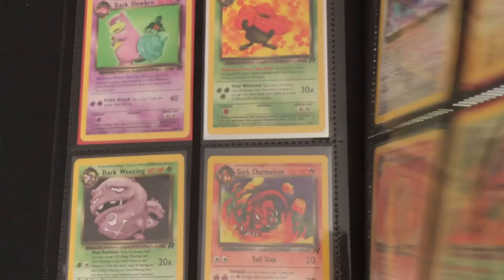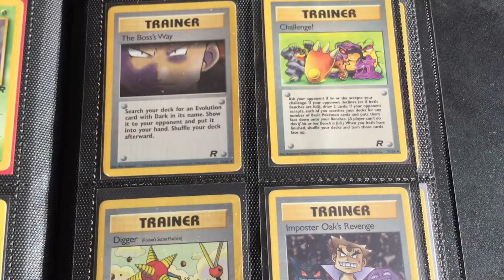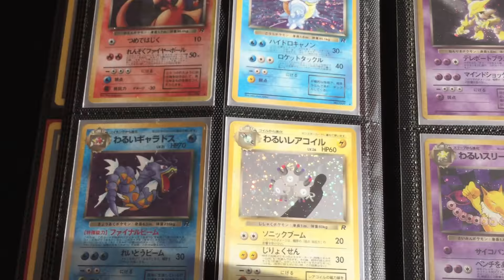Pokemon Team Rocket Series Collection - Pokemon Holo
Pokemon Team Rocket Series Collection
This is my Team Rocket Binder, with a complete set of Team Rocket Unlimited, 1st edition Team Rocket cards and all Japanese Rocket Gang Holo's.

Team Rocket Unlimited Holo's
Team Rocket Commons/Uncommons/Rares
1st Edition Team Rocket Cards
Japanese Booster Pack opened by me
Japanese Team Rocket Holo's

I'd like to fill up the empty slots with more 1st edition Team Rocket cards in the future.